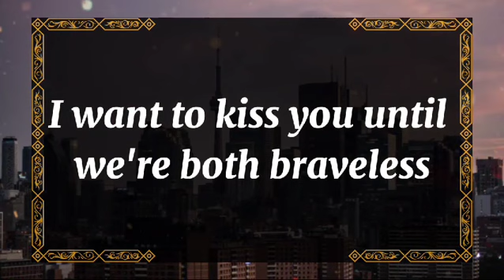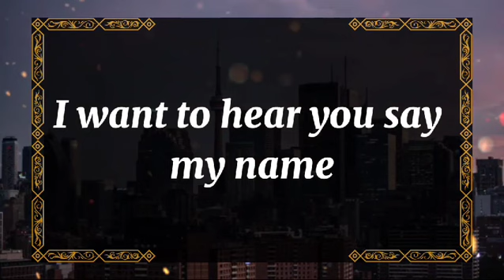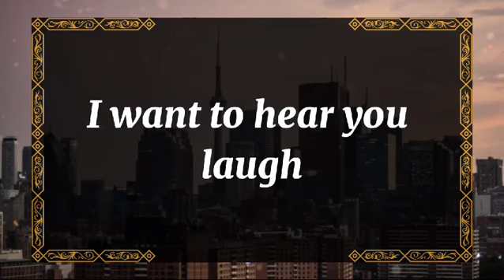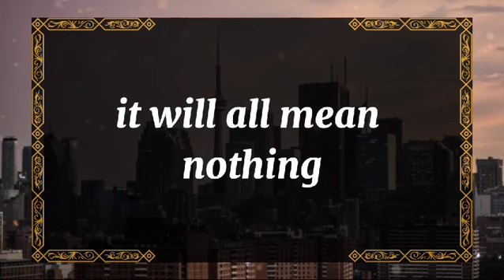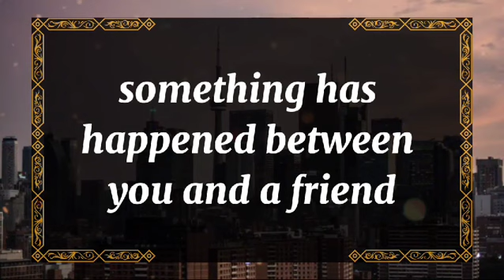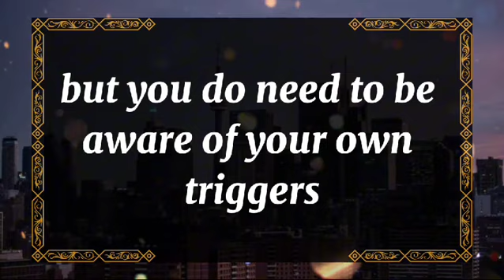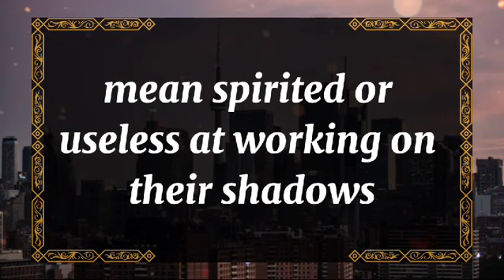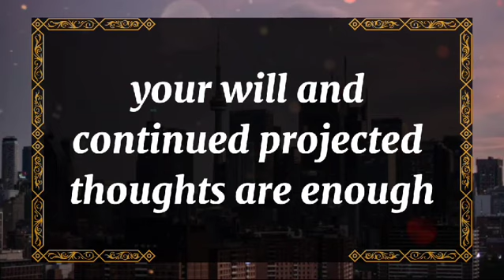💘 DM to DF today💘THIS MASCULINE & FEMININE ARE BOTH SCARED 💫 twin flame universe🌈